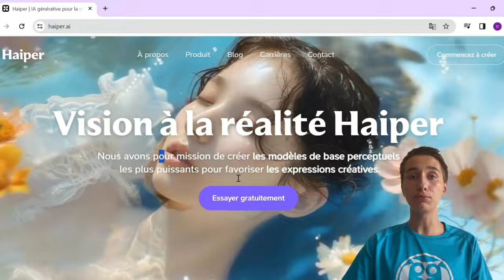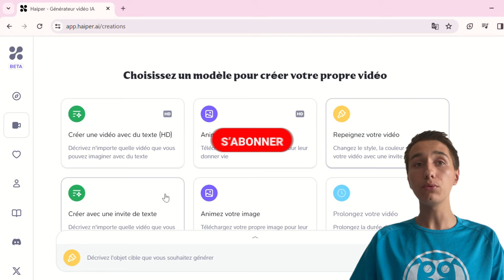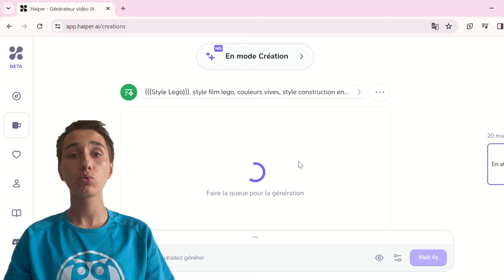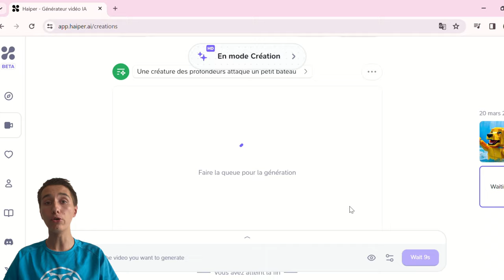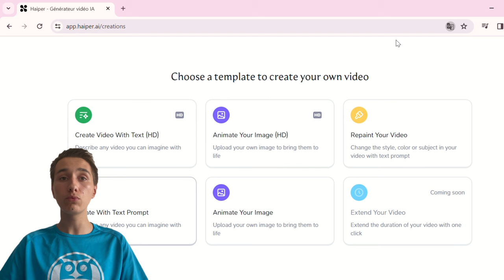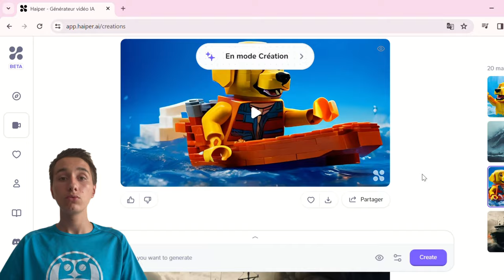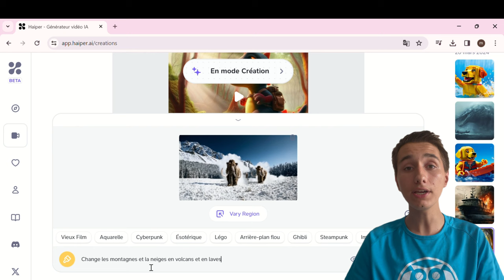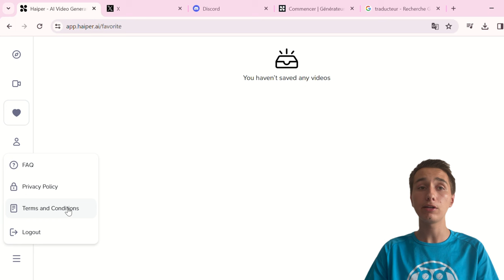HAIPER AI devance SORA ! 100% Gratuit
Haiper AI est une IA qui révolutionne la manière de présenter des vidéos. Je vous présente comment l'utiliser et tirer profit de la révolution de l'intelligence artificielle.

Chapitres de la vidéo:
00:00 Introduction
01:23 Haiper AI
01:57 Capacités/Fonctionnalités
03:53 Prompt 1
06:30 Prompt 2
07:30 Test en HD
08:37 Animer une image
10:10 Modifier une vidéo
11:44 Sidebar
12:46 Conclusion